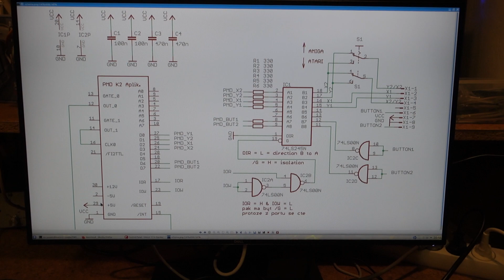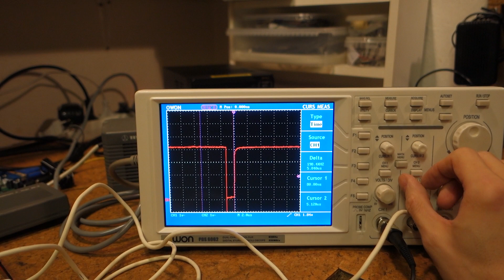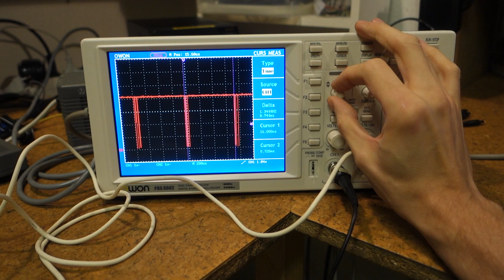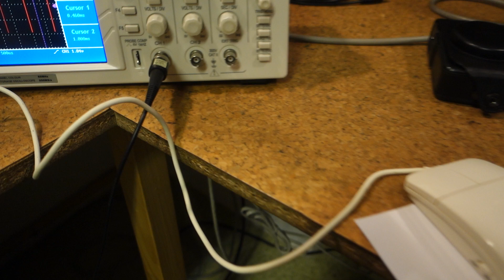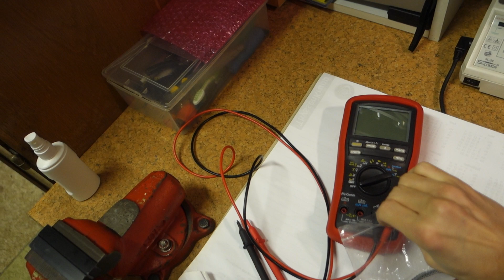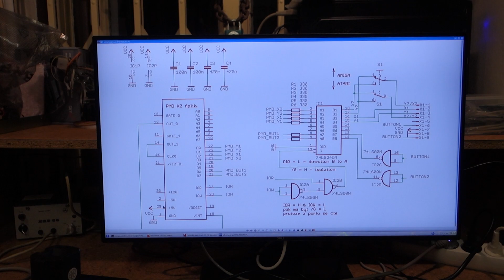PMD 85 s Amiga myší vs Myš 602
Test správnosti zapojení redukce pro připojení běžné Amiga/Atari myši k PMD 85 a srovnání rozlišení kuličkové Amiga myši s Myší 602.

Myš 602 by měla mít rozlišení zhruba 38cpi oproti bílé Amiga myši, která by dle průměru válečků a počtu štěrbin v clonkách měla mít 264cpi. Ujetá vzdálenost po papíru 21 vs 148mm tomu přibližně odpovídá (s ohledem na přesnost měření).